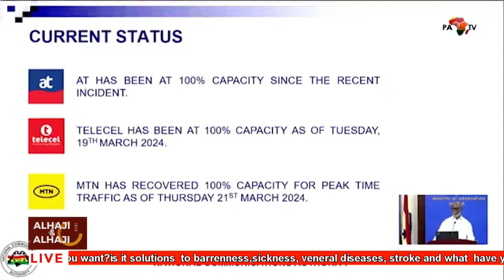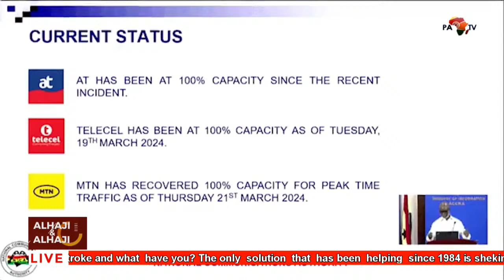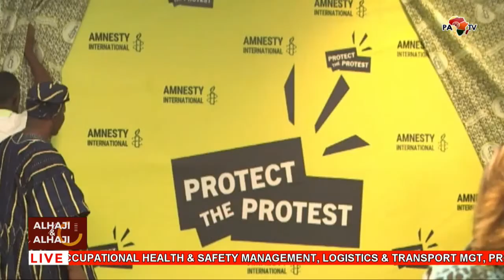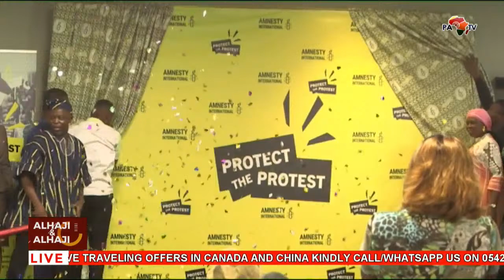Alhaji and Alhaji 30-03-2024